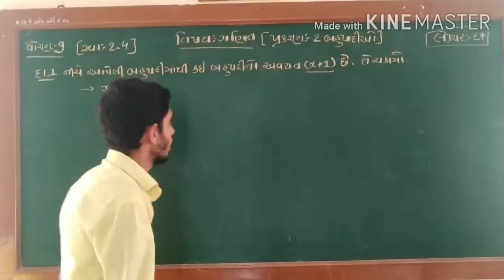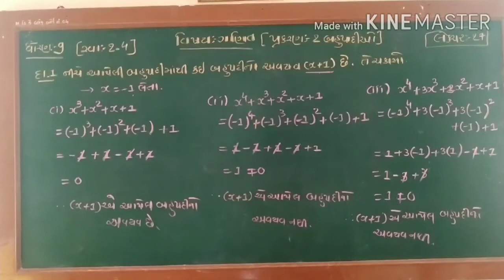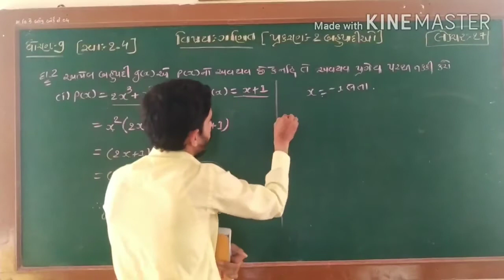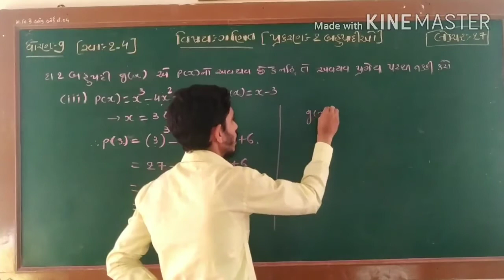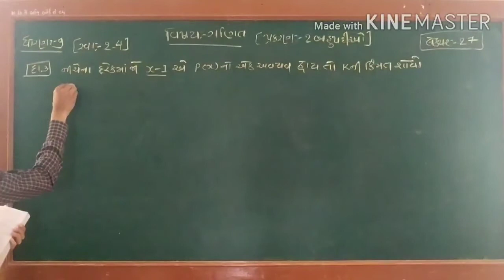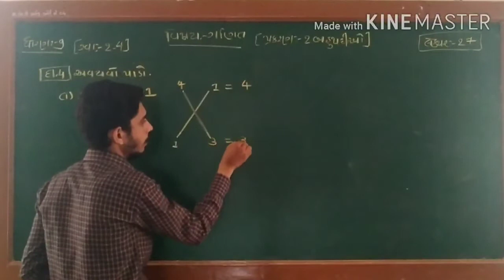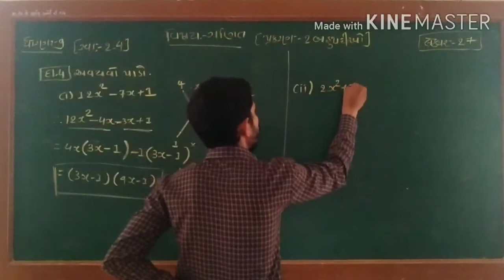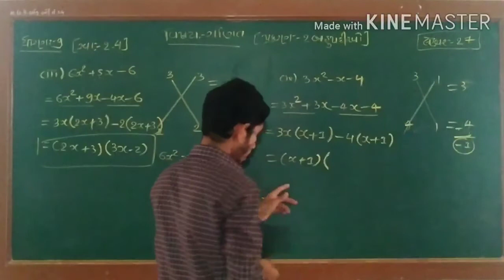ધોરણ 9 વિષય ગણિત પ્રકરણ 2 લેક્ચર નંબર 27 સ્વાધ્યાય 2.4 દાખલા નંબર 1 થી 4